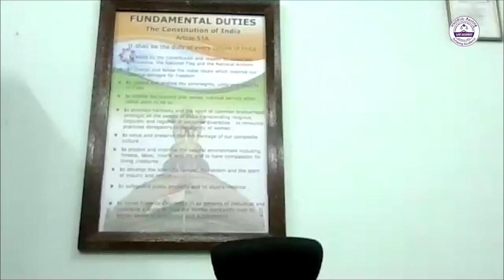Session-9 - "Regular Appeals under Section 96 R/w Order 41" - CPC - Justice (Retd) N.Kumar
The video is the 9th and the last session of the lecture series on the "Code of Civil Procedure, 1908", delivered by Retd. Hon'ble Justice N.Kumar, High Court of Karnataka. The provisions of Appeal after a Decree is discussed in this video, which is followed by a Question & Answer session. Since it is the last episode of the lecture series, the Hon'ble Justice is felicitated by the members of the KSBC and the President of KSBC Law Academy for having delivered the honorary lecture series.